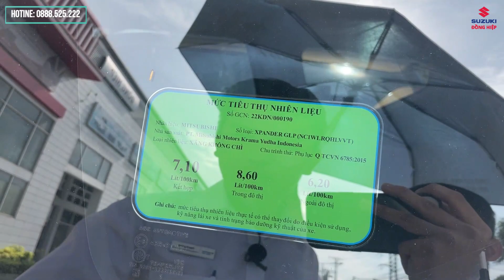Suzuki XL7 599,9tr Vs Xpander Premium 648tr Được Này Mất Kia Bạn Chọn Xe Nào? | Minh Suzuki Long An.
Suzuki Đồng Hiệp - Long An. Đại lý xe Suzuki chính hãng tiêu chuẩn 3s lớn nhất miền Nam .
Cung cấp các loại xe du lịch và xe tải thương mại với giá tốt nhất :
- Xe du lịch : Suzuki XL7, Suzuki Ertiga, Suzuki Swift, Suzuki Ciaz .
- Xe tải nhẹ : Super Carry Pro, Carry Truck, Blind Van
Hệ thống chăm sóc sau bán hàng top đầu Việt Nam bao gồm : Bảo dưỡng, bảo hành chính hãng, dịch vụ bảo hiểm, làm đẹp xe . Với đội ngũ kỹ thuật viên tay nghề cao và giá cả phù hợp sẽ làm khách hàng hài lòng.